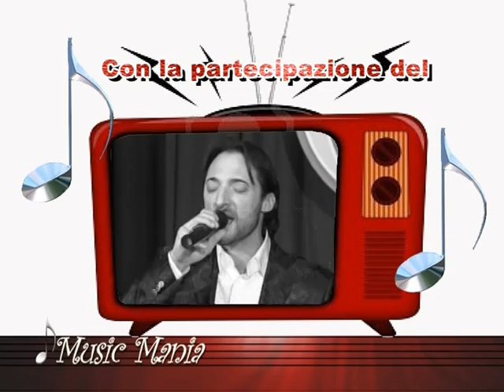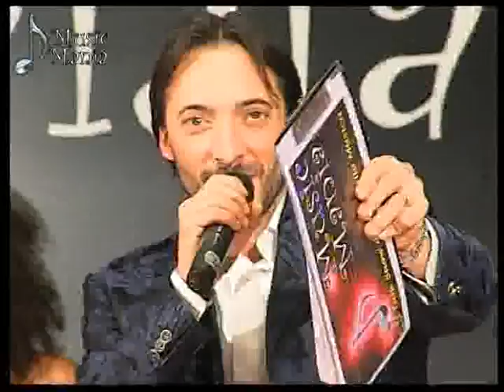Music Mania - Puntata n.6 del 27 gennaio 2012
MUSIC MANIA ORGANIZZA LE SELEZIONI CHE DANNO ACCESSO DIRETTO ALLA SEMIFINALE DEL FESTIVAL DELL'ADRIATICO "PREMIO ALEX BARONI".  PER INFORMAZIONI TEL. 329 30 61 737 OPPURE